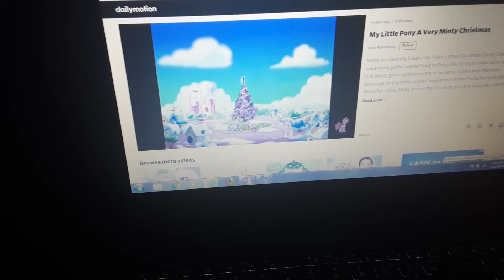Nick Jr Face Is Cold